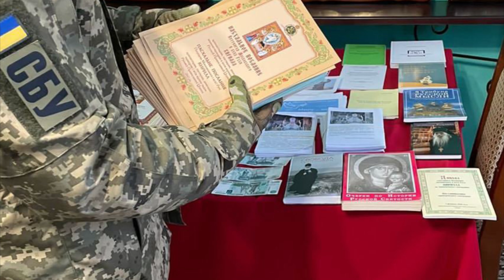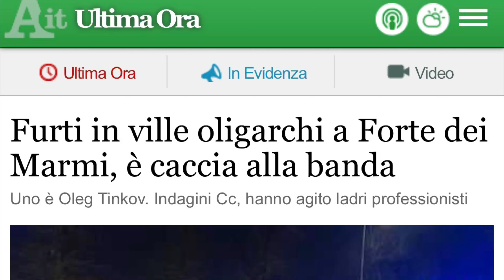Putin in agonia @katyanesterenko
I simpatizzanti di Putin stanno piano piano accettando la sua sconfitta. Tutti ormai hanno capito. Tuttavia, la nuova realtà sono le solite litanìe. I putinisti ripetono la stessa cosa: devi trattare con un mangiatore di uomini. Stringendogli la mano, sorridendo e chiamandolo partner.
Sotto i missil.
È già ovvio che tutti i portavoce dell'informazione di Putin si sono concentrati su una cosa: costringere almeno qualcuno a sedersi con lui al tavolo dei negoziati.